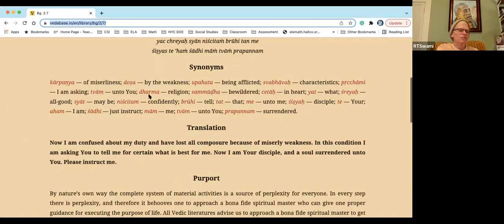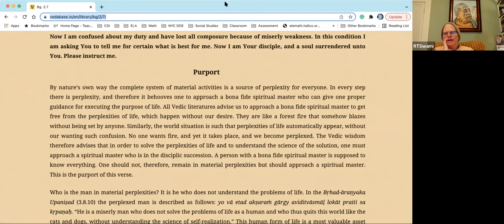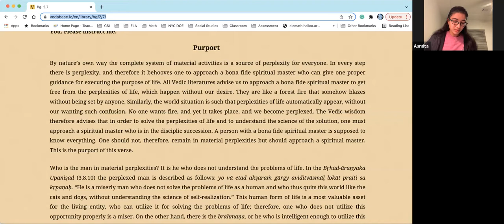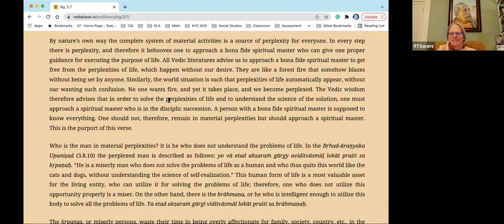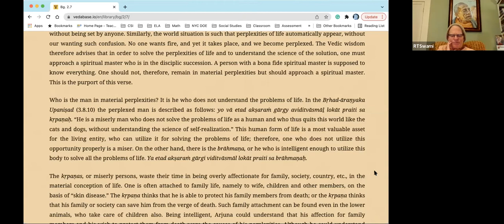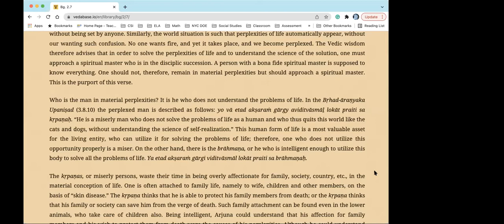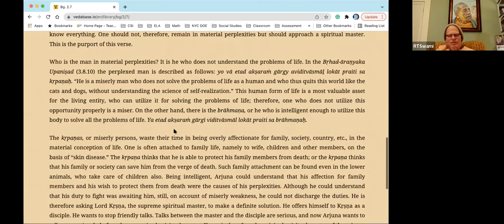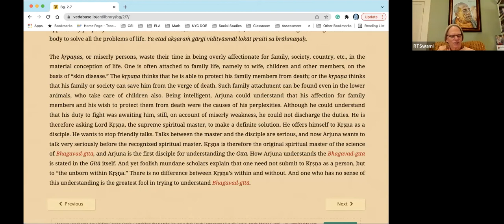His Holiness Rtadhvaja Swami - Nectar of the Gita (BG 2.7)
His Holiness Rtadhvaja Swami speaks on The Bhagavad-gītā As It Is (2.7)